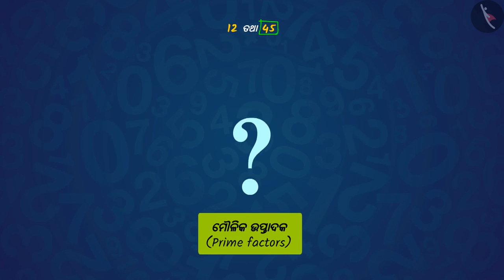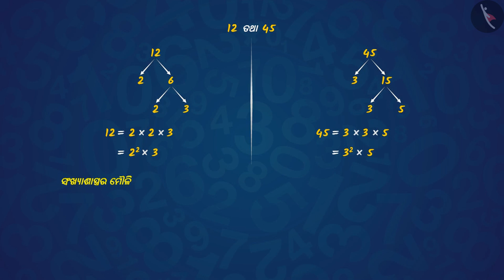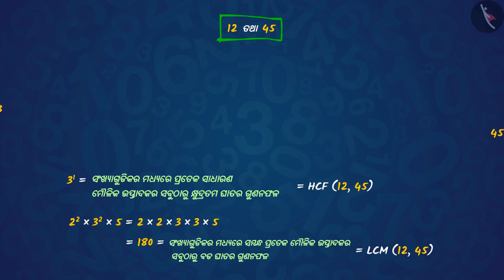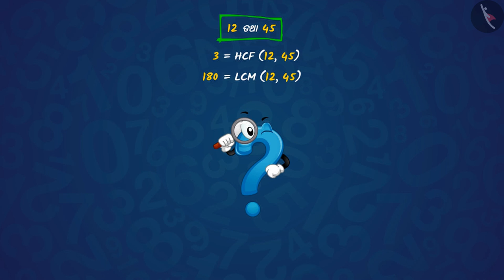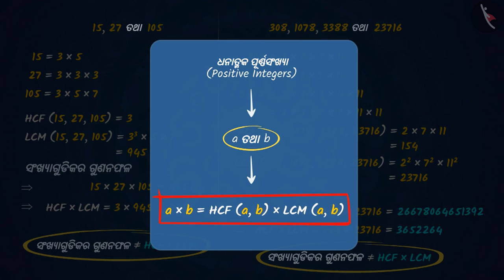ବୀଜଗଣିତର ମୌଳିକ ତତ୍ତ୍ୱ | Part 2/3 | The Fundamental Theorem of Arithmetic | Odia | Class 10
ବୀଜଗଣିତର ମୌଳିକ ତତ୍ତ୍ୱ | Part 2/3 | The Fundamental Theorem of Arithmetic | Odia | Class 10 | ସଂଖ୍ୟା ଓ ସେମାନଙ୍କର ଗୁଣ  | कक्षा 10 | NCERT | ବାସ୍ତବ ସଂଖ୍ୟା (4)

The Fundamental Theorem of Arithmetic | Numbers and their properties | Grade 10 | NCERT | Real Numbers (4)

Welcome to part 2 of The Fundamental Theorem of Arithmetic. In this video, we will discuss the concept of The Fundamental Theorem of Arithmetic.